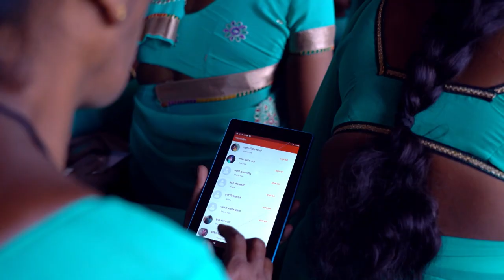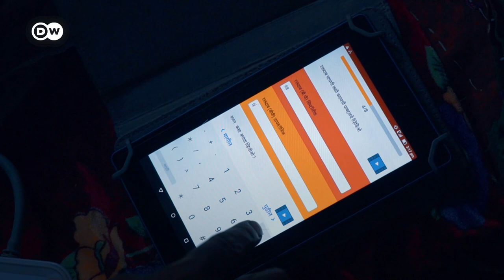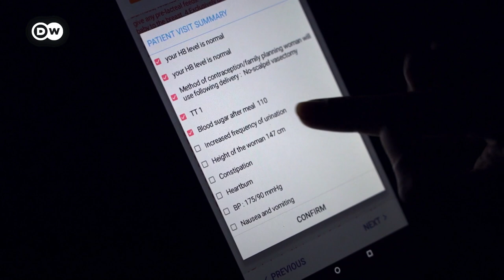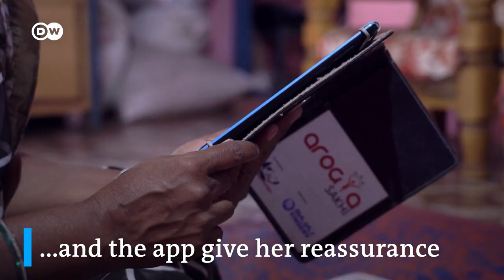How Mobile Apps in India and Germany Are Saving Lives | The Wire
Maria (17) is a homeless young woman in Berlin. The 'Mokli' app became a lifesaver for her. Mokli – an app for homeless, helps her access doctors, overnight accommodation and food services. In India, the 'Arogya Sakhi' app, the brainchild of urogynecologist, Aparna Hegde,  is helping pregnant women in rural parts of Maharashtra. 'Arogya Sakhi' lets ASHA workers diagnose and provide prenatal care to mothers who can't access hospitals.